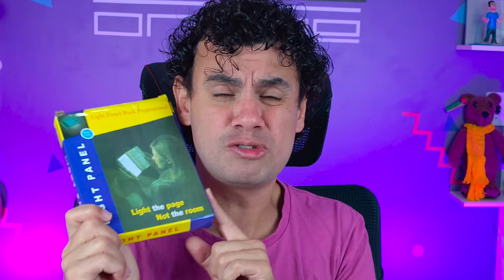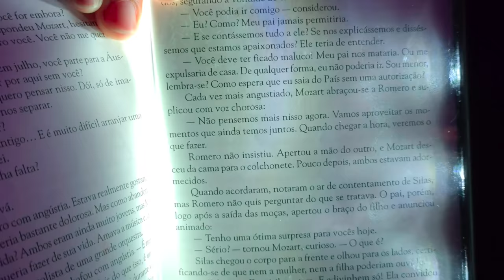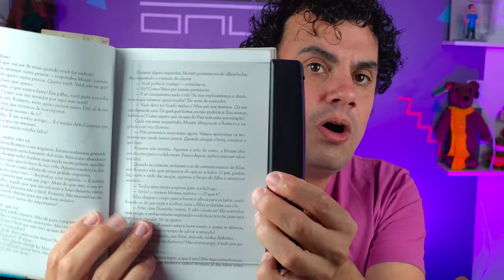TESTANDO AS MEIAS QUE ESQUENTAM SOZINHAS, DEBULHADOR DE MILHO, TAMPA PRA TAPUER - Fubá online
Veja essas Play lists:
Quem me enviar alguma coisa? 💌 🎁
Para: Fubá
Coronel Macedo-SP
NOME: Dieile D. M. Parente
AGENCIA: 3478
CONTA POUPANÇA: 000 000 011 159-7
OPERAÇAO: 013
Compras wish
Shopee
Compras Shopee